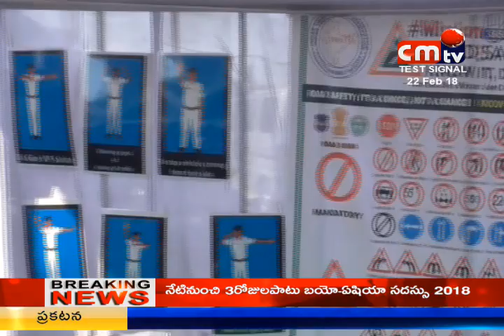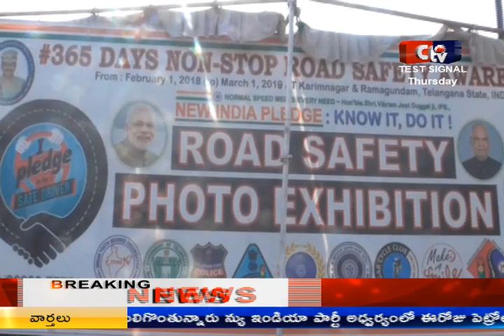CMTV (CoalMine TeleVisions) Full NEWS 22/02/2018